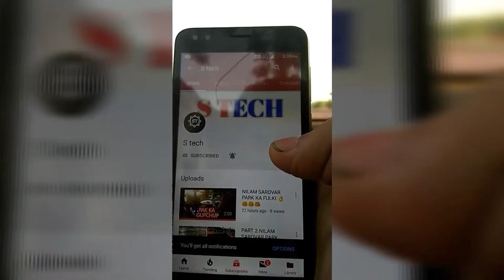PURI HARIDWAR KALINGA UTKAL EXPRESS ANNOUNCEMENT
Puri wow 👍